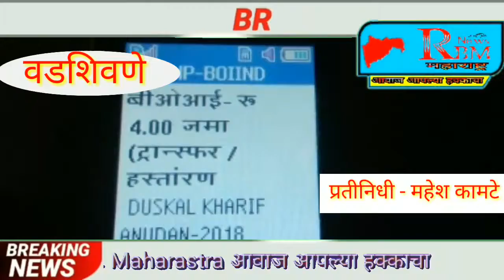सरकार कडून शेतकर्याची थंटा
RBM News Maharashtra
   आवाज आपल्या हक्काचा
वडशिवणे प्रतिनिधी - महेश कामटे
जाहीरात व बातम्या प्रसारीत करण्यासाठी संपर्क ९९७०२२८२३६/  ८३२९३५५८१८